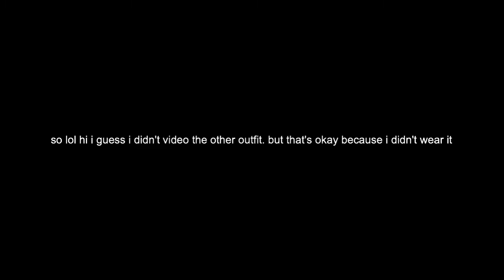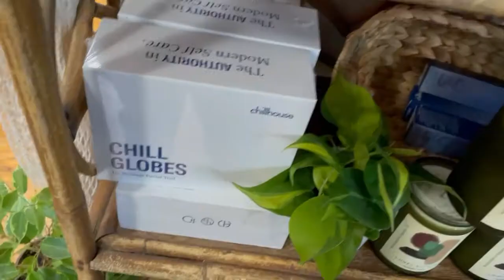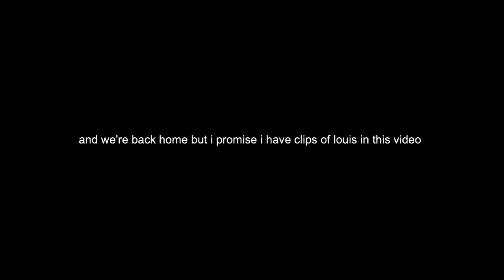louis tomlinson vlog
it's been a long time coming but i finally got to see louis in concert. and i brought yall along with me.
it's my first time actually trying to edit so uh sorry if it's bad. anyways enjoy.

ps subtitles will be added. i just don't have time tonight